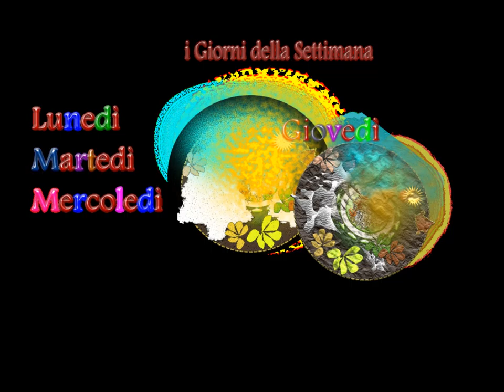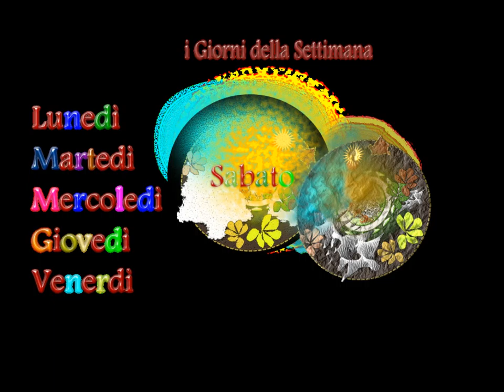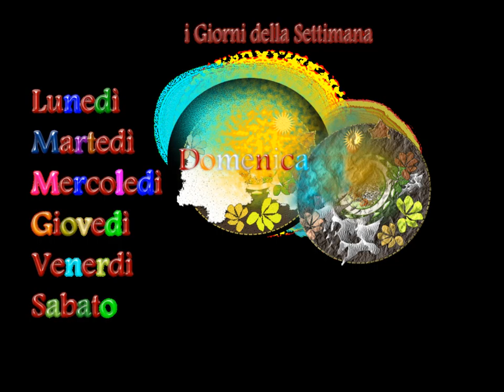i giorni della settimana